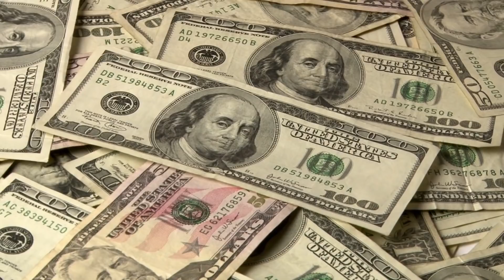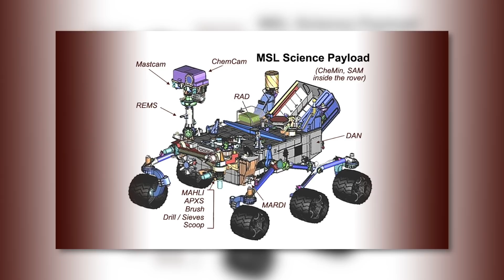First Real Photos of Mars By NASA's Curiosity Rover!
Curiosity is a rover that operates mostly autonomously on the surface of the planet Mars, studying its atmosphere for past as well as current suitability as a biosphere. It was built by Boeing, JPL and Lockheed Martin and its weight is about 1980 pounds. Curiosity began its journey to Mars on Nov. 26, 2011, when it was launched into space from Cape Canaveral. Before reaching its landing site, it had to travel 348 million miles.